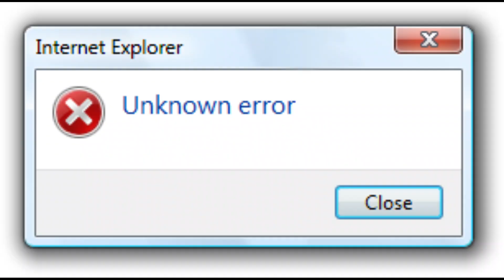Project Crossover - Character Themes #2 (Reupload)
This is a re-upload of the same video I uploaded earlier this year. Basically, one of the songs used resulted in the video being unviewable in certain regions, so I decided to replace the song and reupload it. The original version is viewable in the Project Crossover playlist, but the song has been removed from the video. I'm sorry for the inconvenience, and I'll try to be more careful in the future.

Original Description:

In Project Crossover, every character has their own theme. Some of them are remixes while others are taken directly from their own series. Here are a few of those character themes.

This series is being made for fun. I'm simply making these videos to express my love of fictional characters.

Melee Target Test Background by David V. Kimball

Super AntOreo! (Formerly Dudw Productions) est. 2017